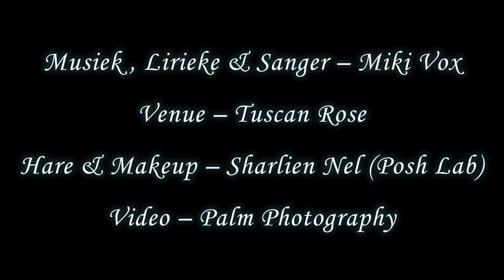Miki Vox - Wonderwerk (Official Video)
Music, lyrics & vocals by Miki Vox
From the album All the way from Bloem 2019

Amazon Music

LYRICS – (Afrikaans)

Jou gebruik van woorde draai my om en om en los my stom en
Ek sit hier in verwondering van jou
Jou gebruik van melodieë vlei my ore oor en oor en
Hoe klop my hart net om jou te sien sing

Liefling jy en jou tong vou my toe in ware feëverhale
En weet jy, ag, jou glimlag gaan my einde wees
Liefling ek voel koorsig - vat my, draai my om en om en om
Vanaand op 'n dansvloer van sy

En jy is dalk harde werk, maar jy is my wonderwerk
En al kom hulle tot tien man sterk ken ek my plek
Aan jou sy, waar net jy, my soene kry

Die warm van jou lippe as my man, die ritme in jou hande
Maak elke teug van asem as jou vrou 'n sterspel van ons harte
Liefde soos 'n toorkuns, sweep my weg ek's reg, ek's reg vir veg
Want jy veg nog altyd vir my

Credits:

This video is a part of the All the way from Bloem 2019 project; a Jacobus Silwer production: